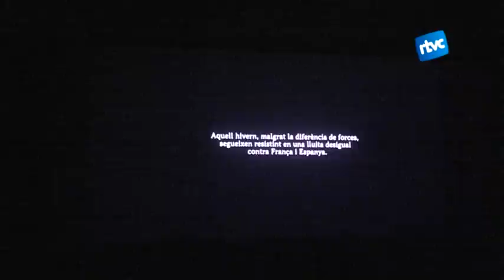Presentació del documental "Vèncer o morir"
El documental ficcionat se situa a un camp d'entrenament de l'exèrcit de Catalunya el 1713. És una coproducció de Miquelets de Catalunya i Solanum Films. La presentació s'ha fet a l'Esbarjo Verdi de Cardedeu.